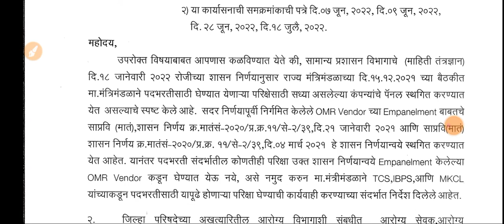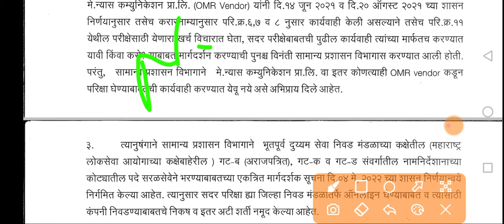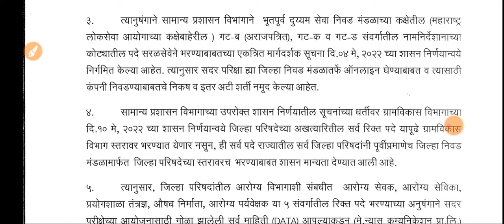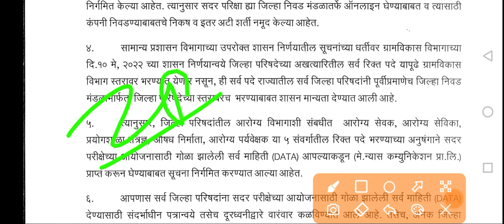आरोग्य सेवक परीक्षा बद्दल महत्वाची माहिती / Zp Exam important updates/ health dept exam